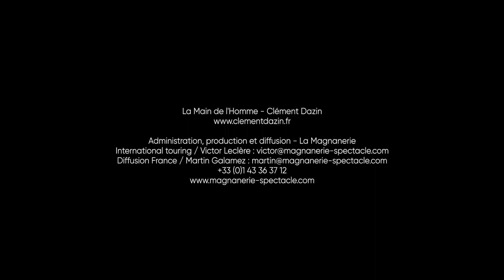Cosmos - Clément Dazin et Ashtar Muallem / Teaser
Teaser du spectacle COSMOS de Clément Dazin et Ashtar Muallem. Création février 2021 - Biennale Internationale des Arts du Cirque et Klap, Maison pour la danse, Marseille. Cie La Main de l'Homme - Clément Dazin.
Ne pas reproduire ni diffuser.

Co-écriture et jeu Ashtar Muallem Co-écriture et mise en scène Clément Dazin Création sonore Grégory Adoir Création lumière et régie Tony Guérin Costumes Fanny Veran Administration, production, diffusion La Magnanerie – Victor Leclère, Anne Herrmann, Martin Galamez, Lauréna de la Torre et Margot Graindorge

Production La Main de l’Homme Coproduction KLAP Maison pour la danse, Marseille Avec le soutien de la Biennale Internationale des Arts du Cirque de Marseille
Accueil en résidence MAC - Relais Culturel de Bischwiller
La Main de l’Homme est compagnie conventionnée par le Ministère de la Culture - DRAC Grand Est, la Région Grand Est et la Ville de Strasbourg